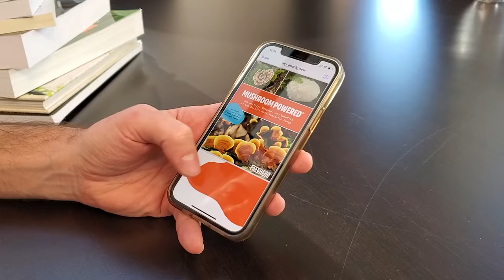The Astonishing Connections Between Santa and Amanita Muscaria (It CAN'T Just Be A Coincidence!!)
Could Santa Claus be based off a mushroom? Santa is not only a jolly guy- he may also be a fungi. From his red and white costume to flying reindeer, the connections between Santa Claus and Amanita muscaria are way too crazy to ignore.

CHAPTERS:
0:00 The Most Wonderful Time of the Year (Intro)
0:54 Red and White
1:21 Amanitas and Christmas Trees
1:59 Historic Use of Psychoactive Mushrooms
2:24 Amanita Muscaria at the North Pole
3:04 Addressing the Chimney Business
3:26 Presents for All
3:51 Elves are... Spirit Guides?
4:41 Mushroom Tree Ornaments
5:06 Reindeer Enjoy Mushrooms, too
6:00 Amanitas in the Body
7:01 A Mushroom - Christmas Summary
8:02 Free E-Book!!

🎉 The FreshCap team is launching our enormous mushroom E-Book!! Get yours for FREE by signing up here: